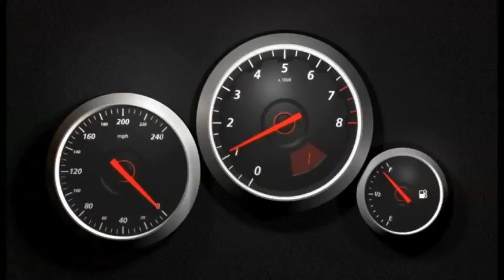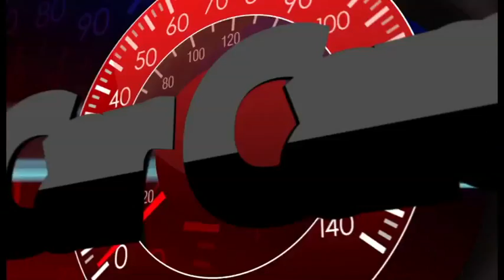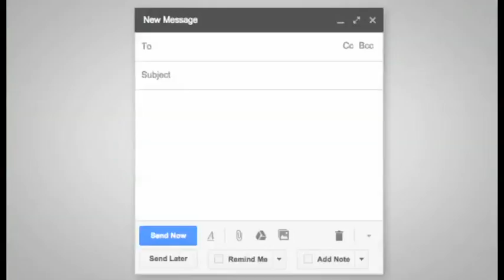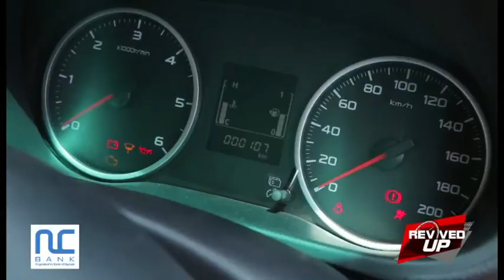Revved Up: FIAT's first pickup